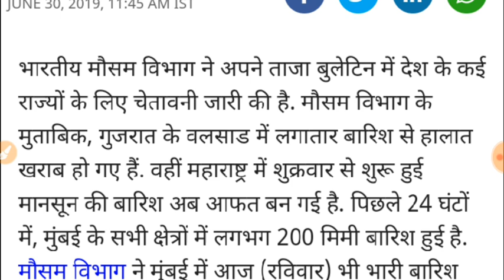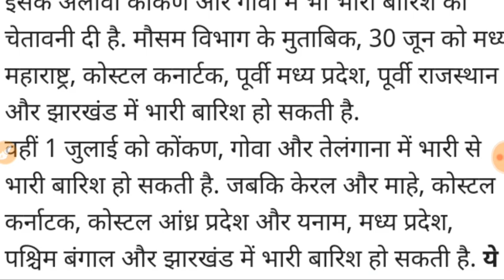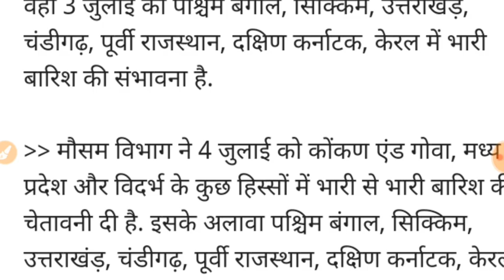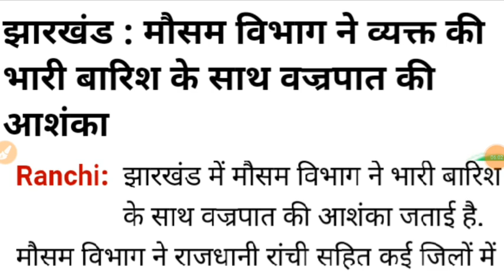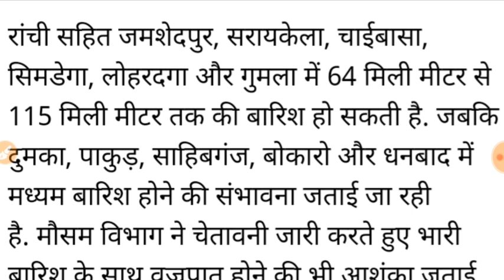18 से 22 जुलाई तक आएगा तूफान, मौसम विभाग की चेतावनी । जानिए कहाँ कहाँ आएगा तूफान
मौसम विभाग का भयंकर हाई अलर्ट ।
18 से 22 जुलाई तक आएगा तूफान ।
देश के लिए भयावह खतरा ।

सावधान !! .

      देश मे भयंकर तूफान ने दी दस्तक । सहमा तूफान से भारत । देश के कई हिस्से आएंगे तूफान की चपेट में । तूफान से होंगा जानमाल का नुकसान । भीषण तूफान से मचेगी भीषण तबाही । देश के इलाकें भी तबाह होंगे । जानलेवा भी होंगा तूफान । अधिकतर भारत के हिस्सों में आएगा तूफान ।

देश में विशालकाय तूफान दे रहा दस्तक । विशालकाय तूफान से अधिक संख्या में जनहानि के भी आसार । अब तक तूफान से पहले ही हो चुकी 29 की मौत । महाराष्ट्र में 19 ,बिहार में 4 की चली गई तूफान से जान ।

रहिएगा सतर्क 22 जुलाई तक
भयंकर तूफान से बचिए
भारत पर कुदरत का भयावह कहर । देश का बचना हुआ मुश्किल । कुदरत मचाएगा देश मे विशालकाय तूफान से कोहराम । भीषण होंगी तूफान की तबाही । हाई अलर्ट ..

जानिए कहाँ कहाँ आएगा तूफान
           कहाँ कहाँ जारी हुआ हाई अलर्ट

                            इन इलाकों में आएगा तूफान :- महाराष्ट्र, उत्तरप्रदेश, दिल्ली, राजस्थान, बिहार, छत्तीसगढ़, उत्तराखण्ड, पश्चिम बंगाल में आएगा तूफान । 22 जुलाई तक रहिएगा सभी लोग सावधान ।
मौसम विभाग की भयंकर चेतावनी ।

महाराष्ट्र, मुंबई व मराठवाड़ा में सबसे अधिक तूफान करेंगा लोगो को परेशान ।
मौसम विभाग रिपोर्ट ______________________________________________________________________________________
भारतीय मौसम विभाग ने अपने ताजा बुलेटिन में देश के कई राज्यों के लिए चेतावनी जारी की है. वहीं । मौसम विभाग ने मुंबई में आज (सोमवार) भी भारी बारिश का अलर्ट जारी किया है.मौसम विभाग ने देश के कुछ राज्यों में 22 जुलाई तक भारी से भारी बारिश का अलर्ट जारी किया है. ओडिशा में मौसम विभाग ने भारी से भारी बारिश की चेतावनी जारी की है. इसके अलावा कोंकण और गोवा में भी भारी बारिश की चेतावनी दी है.

                        । धन्यवाद ।
                              । जय हिंद ।। जय भारत ।
                                                 । वन्दे मातरम ।

Big Update
Today Big Information

तेज तूफान,महावत,चक्रवात सभी एक साथ 4 दिन रहिएगा सतर्क, बहुत ही बड़ा तूफान ।
सभी लोग देखिये ।

देश मे आने वाला है भयंकर तूफान ।
विभाग की चेतावनी जारी !!!
भयंकर तूफान !!
मौसम विभाग का हाई अलर्ट :- 8 बड़े राज्य में भयंकर तूफान 14 से 17 जुलाई तक आएगा ।

तूफान ! सावधान !
                महाराष्ट्र , गुजरात, राजस्थान ,यूपी समेत 8 बड़े राज्य होंगे अंधड़ से प्रभावित । कुदरत बरसाने वाला है कहर !

भयंकर तूफान , भयंकर खबर ।

     बारिश के साथ आएगा तूफान ।
22 जुलाई तूफान खबर !
मौसम विभाग रिपोर्ट :- 8 बड़े राज्यो में हाई अलर्ट । पिछले कुछ दिनो मे अंधड़ व बारिश कई प्रकार की हानि हम को देखने को मिली । आने वाले कुछ दिनों में भी इसी प्रकार का वातावरण हमको देखने को मिलेगा । इसलिए हमारी तरफ से हाई अलर्ट जारी किया जा रहा है जहाँ पर आप सतर्क रहियेगा  । उतर प्रदेश ,गुजरात, महाराष्ट्र ,ओडिशा ,राजस्थान, मध्यप्रदेश , कर्नाटक ,आंध्र प्रदेश ,केरल ,तेलंगाना ,पंजाब , उत्तराखंड ,हरियाणा ।

1. खुली जगह में तूफान आने के समय रहे ।
2. सुरक्षा के आपके पास जो भी तरीके हो वह तैयार रखे ।
3. हाई अलर्ट में आप पहाड़ वाली जगह पर न जाये ।

       करे ।

This Video Is Mosam Information. Public Information. Latest Mousam Vibhag RIport Agami 4 Day In Risk Day Because Tufan And Rain In  State .All 8 State In India . uttar Bhart me aagami 4 Din Kafi Khatarnak Honge .Kyoki 4 dino me Kudrat Purn Rup Se Apna kahar Batayega . isliye Vibhag Ne Alert Jari kiya. Main Vibhag RIport Savdhan . Difficult Day Later 4 Day. High Alert ...

Exclusive News